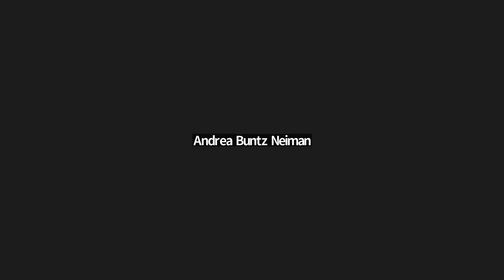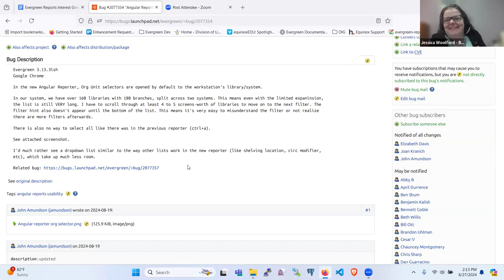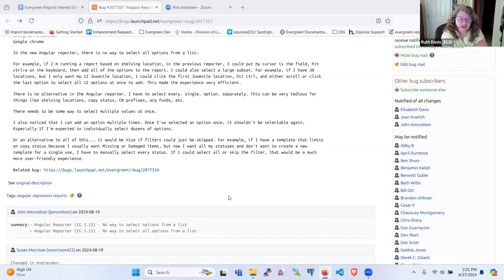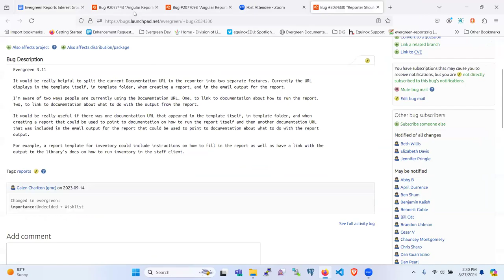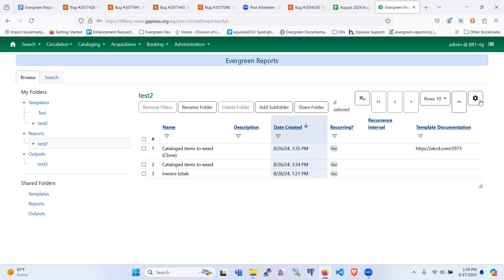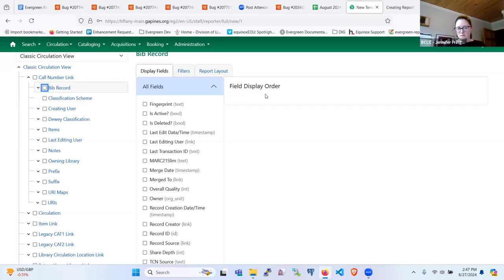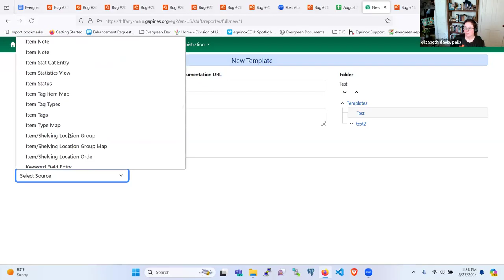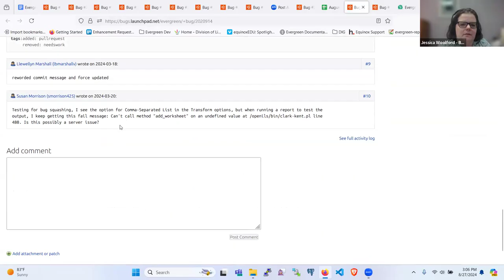Reports Interest Group (Aug 2024)